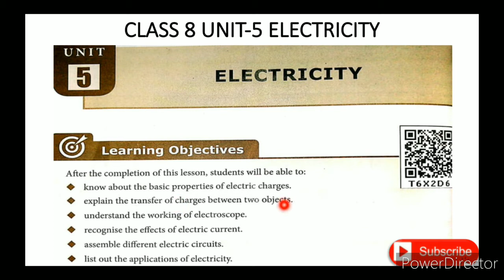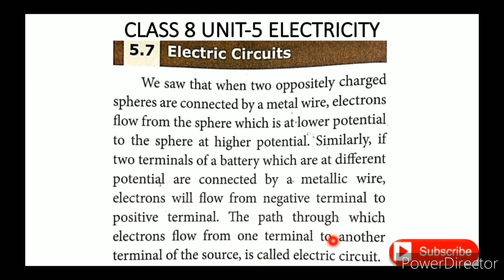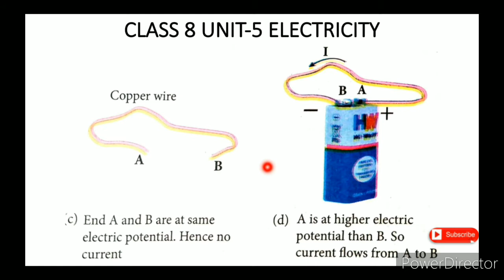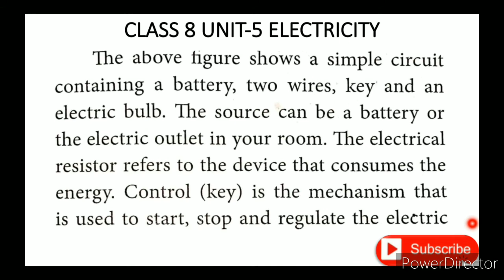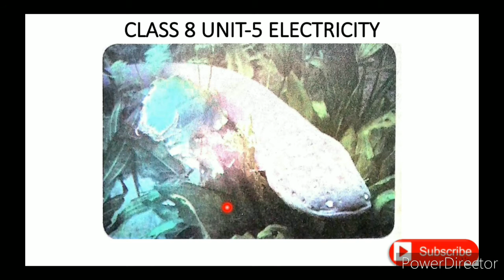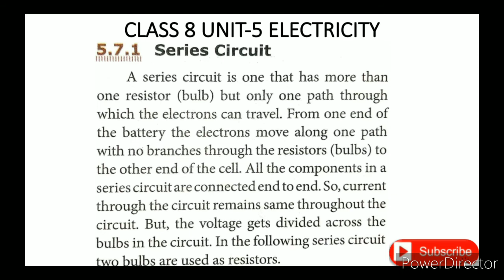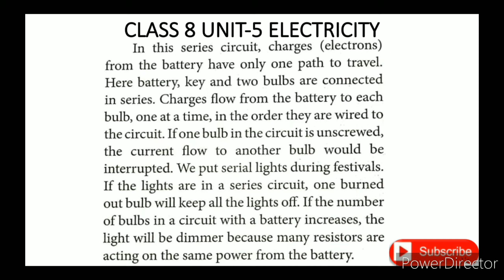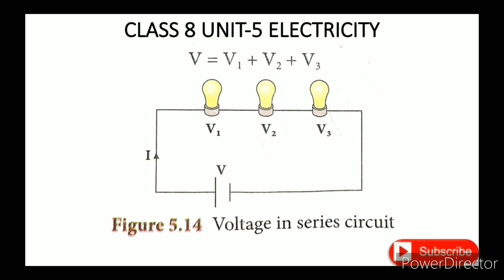CLASS 8 SCIENCE UNIT-5 ELECTRICITY PART-7(a) ELECTRIC CIRCUITS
CLASS 8 SCIENCE | UNIT-5 ELECTRICITY | PART-7(a) | ELECTRIC CIRCUITS TN SAMACHEER SYLLABUS